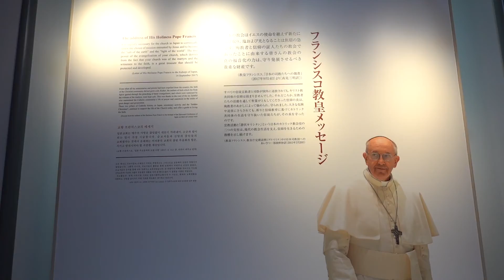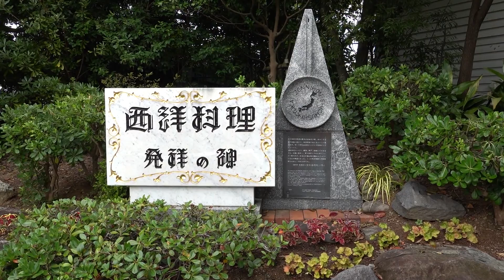目黒教会の仲間と訪ねたオランダ坂から大浦天主堂・グラバー邸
2019年9月30日、カトリック目黒教会C地区のみなさんと五島列島巡礼ツアーを終えて長崎市内にある大浦天主堂を訪ねました。ホテルからタクシーでオランダ坂を眺めながら向かいました。すぐ近くにあるグラバー邸も散策して長崎の街歩きを楽しみました。
RX100M7で撮影

世界遺産に認定された五島列島巡礼ツアー　福江島〜久賀島〜奈留島〜中通島（新上五島町）